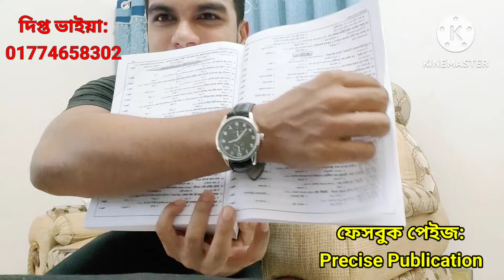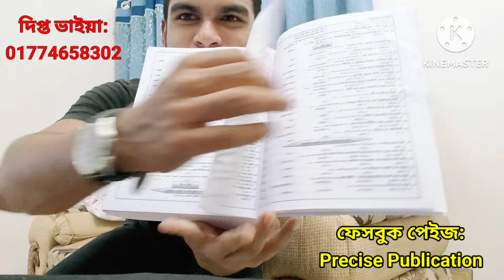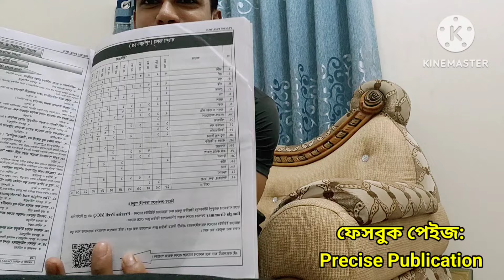যেকোনো প্রিলি প্রস্তুতির ৫০% কষ্ট কমে যাবে এই একটি বই পড়লে | Best Job Solution for Preliminary Exam